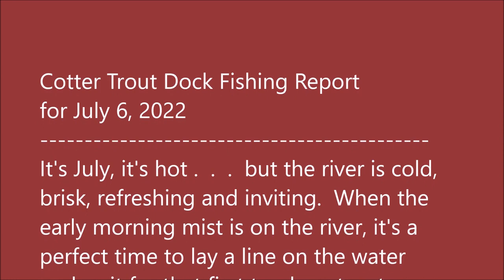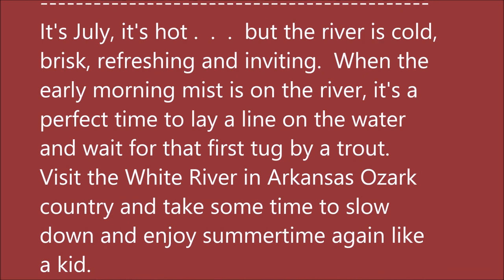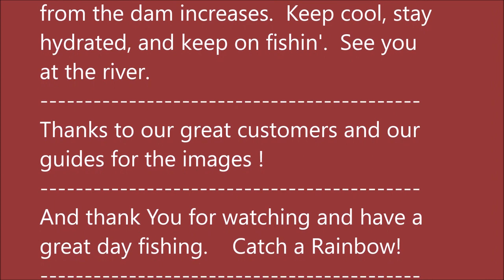July 6, 2022 Arkansas White River Trout Fishing Report